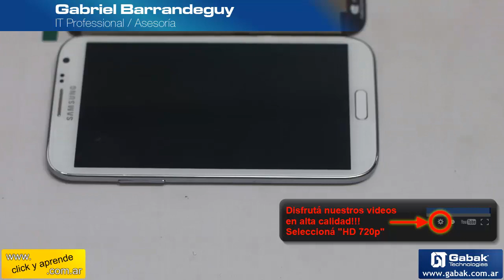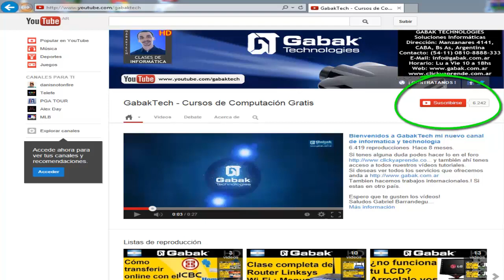cambio de pantalla sin frame galaxy note 2 (despegando LCD del frame) samsung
Si tenes que sacar el LCD del frame osea el cuadro para hacer el cambio aca te muestro paso a paso como se hace para sacarlo en una sola pieza y evitar que se haga pedazos.
Basicamente es el mismo procedimiento para la mayoria de los celulares que tienen este diseño de los samsung galaxy

DUDAS?